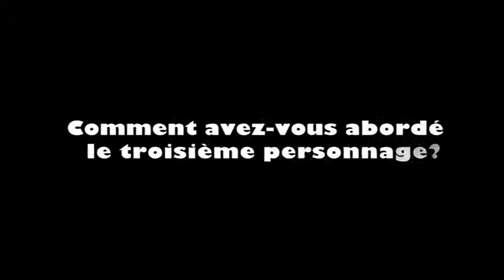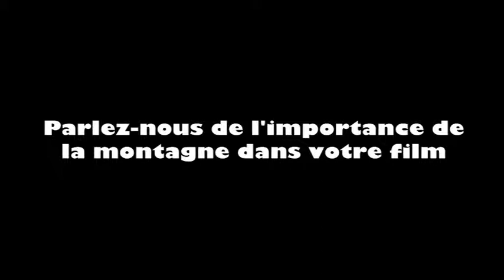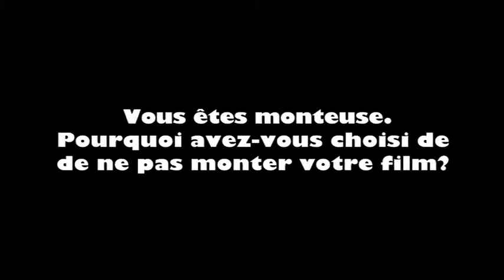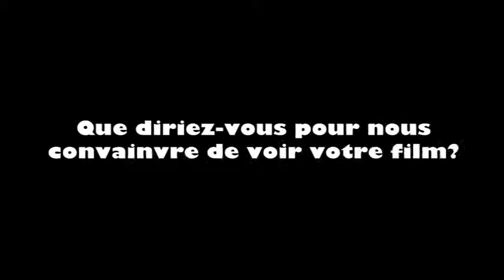Interview de Séverine Cornamusaz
Séverine Cornamusaz nous accordé un long entretien et elle nous parle de son premier long métrage Coeur animal et du cinéma sans langue de bois.